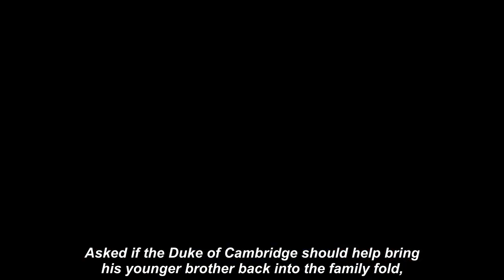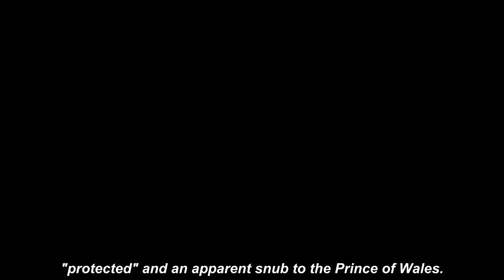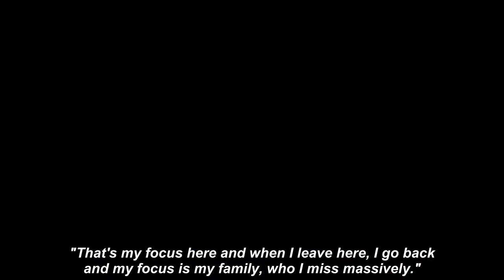Don't do it William! Future King urged to shun Harry and not aIIow brother back into Firm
PRINCE William should not help bring Prince Harry back into the Royal Family, according to a new poll.